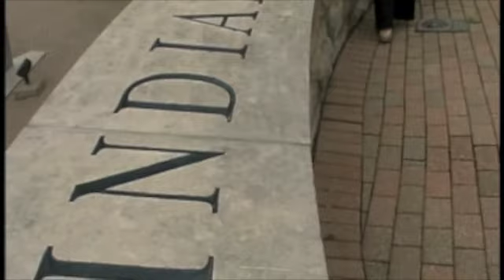Saran Miss 2014